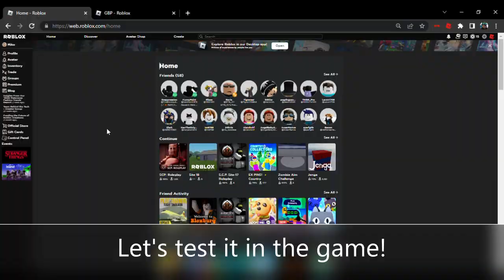New Pet added to Roblox